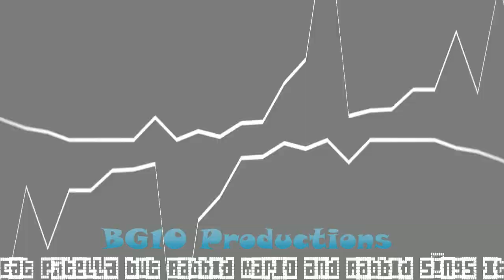[FNF Cover] Cat Patella but Rabbit Mario and Rabbid sings it (Featuring Rabbid Luigi)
"Nermal, I'm Vs. Gorefield."
That mod was peak if ya know what I mean.

Long story short, I made this as a chromatic test (I recently made chromatics of both Rabbid Mario and Rabbid Luigi).
Also Rabbid Mario is not Sans and is not used for an Undertale AU (I already know that Undertoad exists). That's just too dumb to talk about.

Cast if you want context:
Sansfield - Rabbid Mario
Jon - Rabbid Luigi
Boyfriend - Just a basic Rabbid.

Credits:
Rabbid, Rabbid Mario, and Rabbid Luigi Chromatics are made by BG10 Productions (A.K.A, Me! I'll work on Rabbid Peach and Rabbid Rosalina soon)

Original Mod (Vs. Gorefield V2) by Jloor and a bunch of other people (It's in both English and Spanish):

Rabbid Sprites shown in this video by the Silvagunner team (used in the song: Friday Night Ravin' TV Party (Pico X Toxic mashup) with copyrighted music):

Don't write any requests in the comments because I don't take any of them.

Characters shown belong to Ubisoft and Nintendo

Rabbid Luigi voiceclips from Mario + Rabbids: Sparks of Hope
Rabbid voiceclips from Mario + Rabbids: Kingdom Battle

Bad Monday Simulator (What the Sansfield week is based on) by Lumpy Touch (Have fun and keep trying):

The Garfield franchise belongs to Jim Davis

The rest belongs to The Funkin' Crew

NOTE: THE SOURCES IN THIS VIDEO ARE USED FOR ENTERTAINMENT/EDITING PURPOSES ONLY!